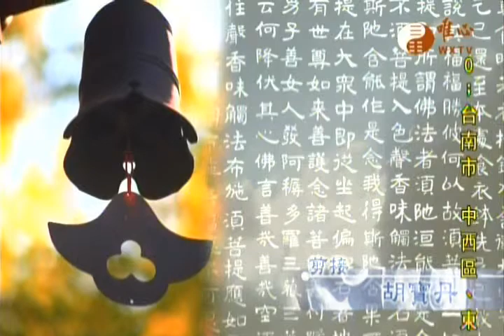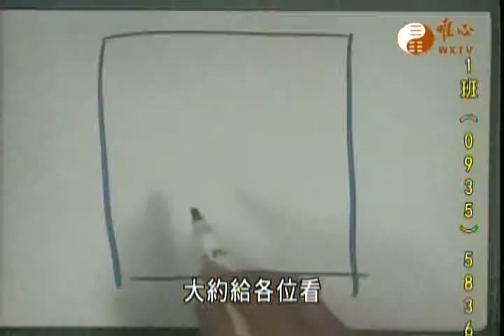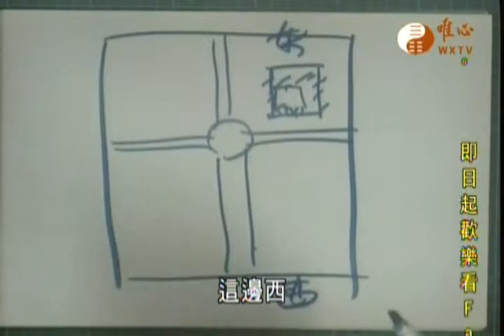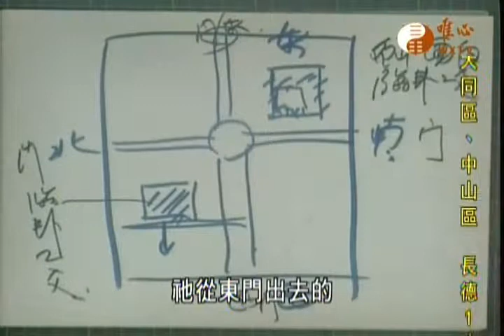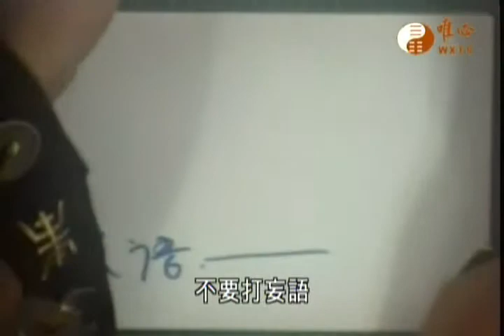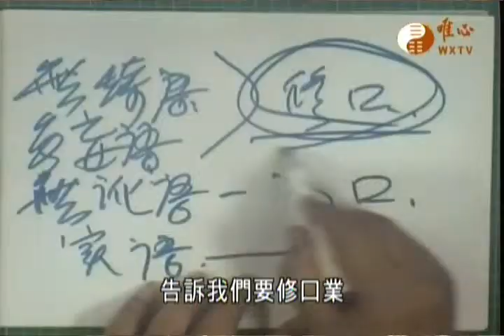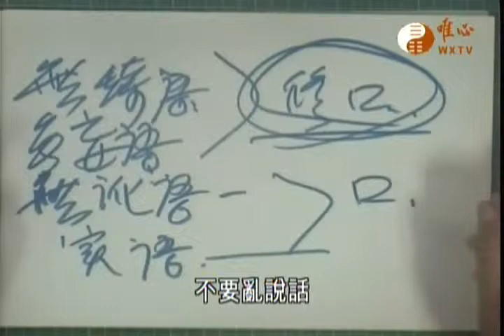金剛般若波羅蜜經666